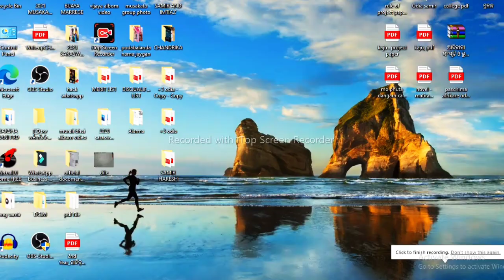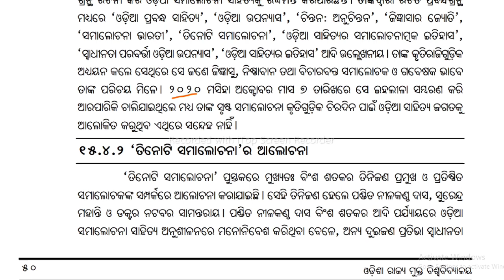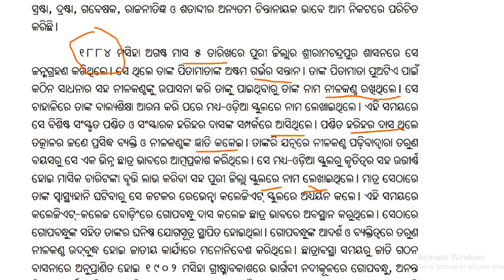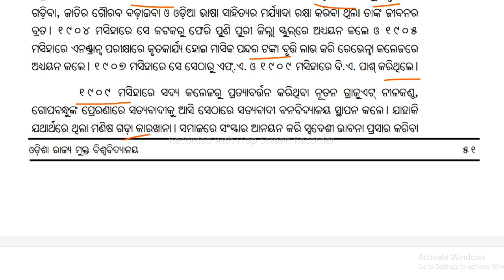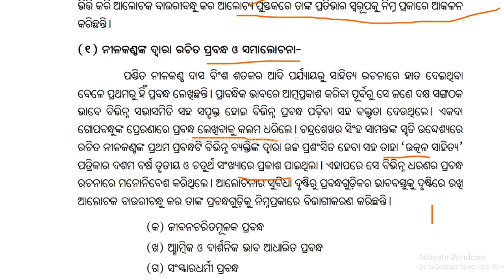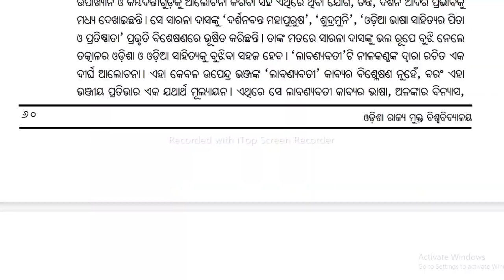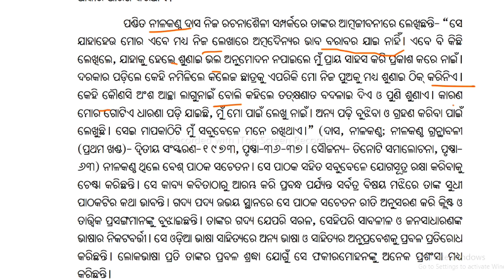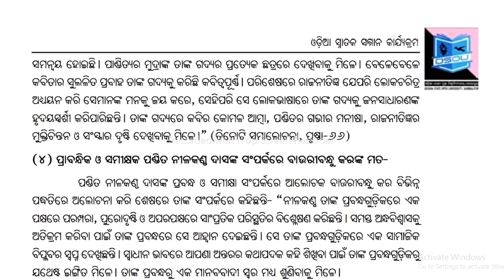ନୀଳକଣ୍ଠ ଦାସ ll ତିନୋଟି ସମାଲୋଚନା ll +୩ odia honours ll ବାଉରୀବନ୍ଧୁ କର ll DSC @SamirKumar376 ll#+3odia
ନୀଳକଣ୍ଠ ଦାସ ll ତିନୋଟି ସମାଲୋଚନା ll +୩ odia honours ll ବାଉରୀବନ୍ଧୁ କର ll DSC ‎@Samir Kumar  ll #+3odia

ତିନୋଟି ସମାଲୋଚନା :- ବାଉରୀ ବନ୍ଧୁ କର // ନଟବର ସାମନ୍ତରାୟ // +3 odia honours!! ଓଡ଼ିଆ ପ୍ରବନ୍ଧ ସାହିତ୍ୟ // 🙏🙏

ତିନୋଟି ସମାଲୋଚନା #

ବାଉରୀବନ୍ଧୁ କର #

tinoti samalochana:-bauribandhu kara #

odia prabandha sahitya#

#+3 course#

#+3 examination#

#+3 6th semester odia honours Exam 2022#

pandita nilakantha dash in odia#

@panditanilakantha dash#

ପଣ୍ତିତ ନୀଳକଣ୍ଠ ଦାସ#

#+3 odia honours cc-13 course#

writter nilakantha dash#

Bhima Bhoi college rairakhol#

#+3 odia honours courses 2022#

#+୩ ଓଡ଼ିଆ ପ୍ରବନ୍ଧ ସାହିତ୍ୟ #

#+3 6th semester odia honours exam #